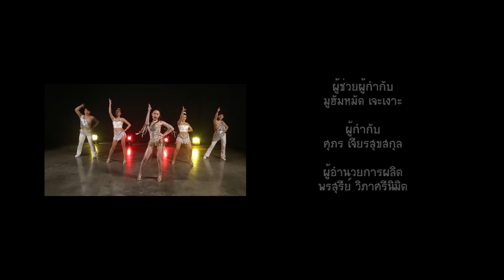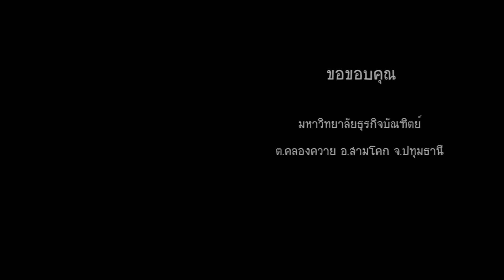TD35 ทีมประดับดาว โปรดักชั่น | ด่าให้ยับ - จินตหรา ฟ้าใส ท็อปไลน์ | ม.ธุรกิจบัณฑิต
ชื่อทีม : ประดับดาว โปรดักชั่น
สถาบัน : มหาวิทยาลัยธุรกิจบัณฑิต

ผลงานเพลง : ด่าให้ยับ
ศิลปินต้นฉบับ : จินตหรา ฟ้าใส ท็อปไลน์
คำร้อง/ทำนอง : อุดม อินทองสุข
เรียบเรียงดนตรี : สมบูรณ์ ปาราชิตัง

มอร์การิส เพื่อทุกผิวสว่างกระจ่างใส